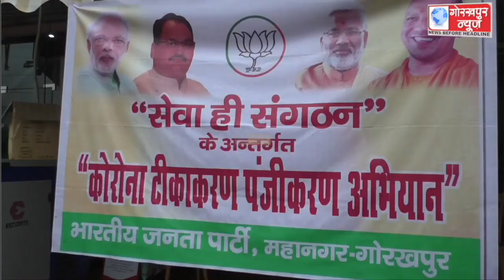भारतीय जनता पार्टी के तत्वावधान में शास्त्री चैक पर ऑटो चालकों के टीकाकरण के लिए कराया गया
भारतीय जनता पार्टी के तत्वावधान में शास्त्री चैक पर ऑटो चालकों के टीकाकरण के लिए कराया गया रजिस्ट्रेशन, भाजपा के क्षेत्रीय अध्यक्ष ने कहा, ऑटो चालक परिवार और समाज के लिए अवश्य कराए कोविड का टीकाकरण,रहे सुरक्षित